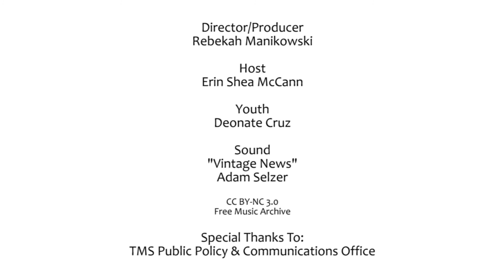Mockingbird Advocacy Academy: Episode 3 - Calling a Legislator